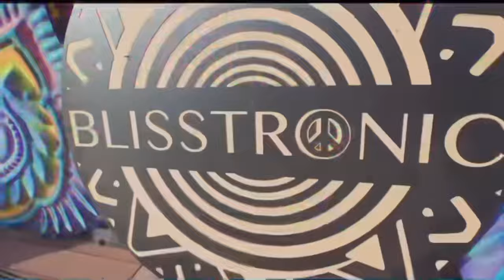11 באוגוסט 2024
Astral Projection Live at Dubai 2024
Blisstronic Party
Video by: Transformational Eye